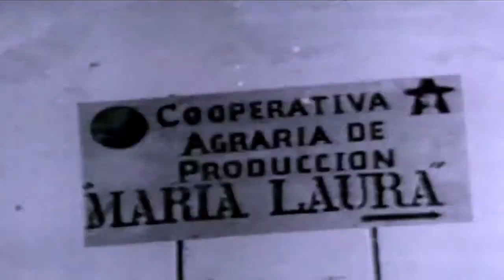Fernando Belaunde Terry, Visionario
Fernando Isaac Sergio Marcelo Marcos Belaúnde Terry fue un arquitecto, estadista, político y presidente del Perú en dos mandatos no consecutivos: de 1963 a 1968 y de 1980 a 1985.